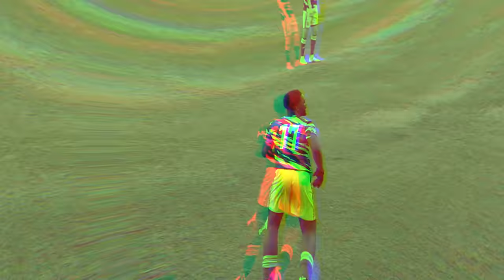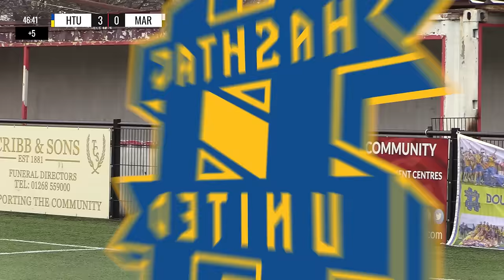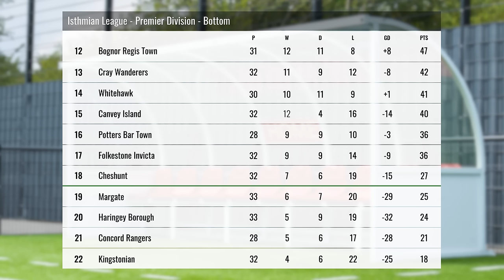CRAZY GOALS & CHAMPIONS LEAGUE WINNER! - Hashtag United vs Margate - 23/24 EP34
Hashtag play Margate and CL medal holder Ben Greenhalgh at home as they attempt to climb further up the Isthmian Premier League table.

UFL - @uflgame
Wishlist the game on PS5 or XBOX now:

Hashtag United are a one-of-a-kind football and esports club, based in Essex, England.  Formed in 2016 by Spencer Owen as a group of mates playing exhibition games, we now play in the 7th tier of English football, the Isthmian League Premier Division. We won our league in our first season in non-league football and were looking good for a second promotion when the 2019/20 season was voided, but after the 2020/21 season went the same way with us top of the Essex Senior League, we were eventually awarded promotion based on PPG over the two part seasons.  In 2023 we won the Isthmian League North and will now play in the Isthmian Premier!